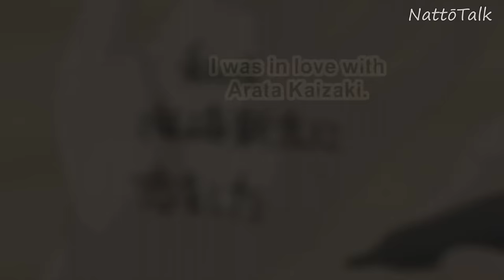This Ending (Spoiler)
Anime: ReLIFE: Kanketsu-hen